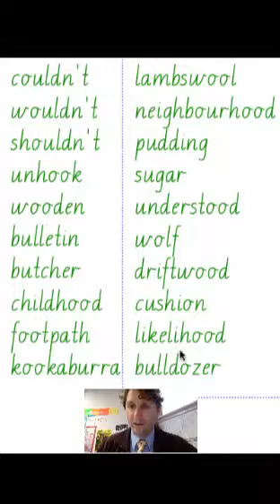Unit 27 Green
Educational spelling video